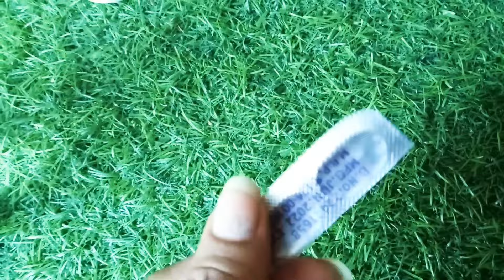एकदम फ्री में,सैकड़ों फूल खिलाने की ताकत है इस एक गोली में,पूरे साल फूल की कमी नही होगी